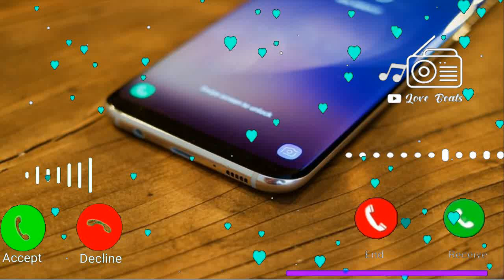Vivo mobile sms ringtone, notification ringtone, new mobile ringtone, sms ringtone, vivo ringtone 5